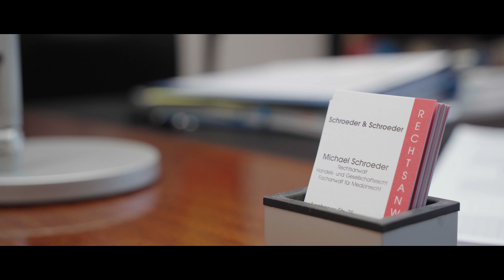Anwaltskanzlei Schroeder & Schroeder - Ihre Kanzlei am RheinEnergiestadion: Über 30 Jahre Erfahrung